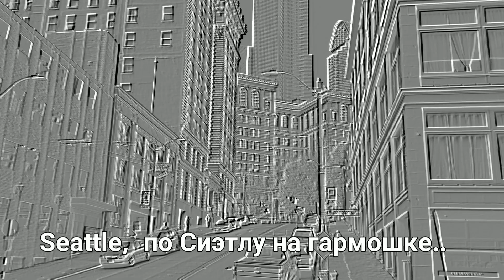Seattle. по Сиэтлу на гармошке..